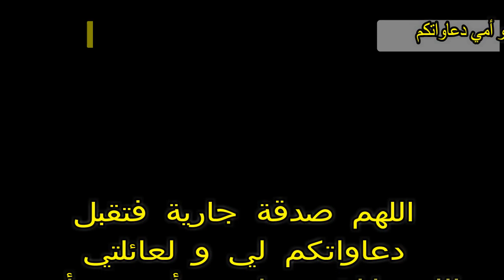محاجب حاريين لذيذين ماشاء الله بنة ومذاق رهييب 😋